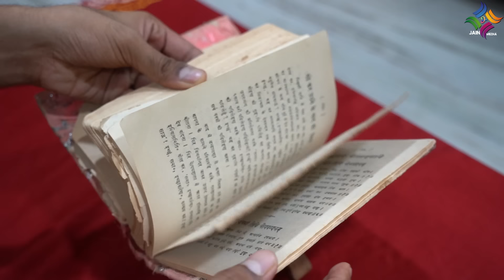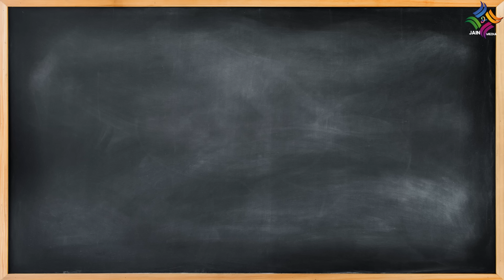जैन साधु साध्वीजी भगवंत ब्रह्मचर्य का पालन किस तरह करते हैं ? 9 Vaad Of Brahmacharya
How Do Jain Sadhu Sadhviji Bhagwant Practice Celibacy ?

प्रणाम,
जैन साधू साध्वीजी भगवंत ब्रह्मचर्य का पालन किस तरह करते हैं? इस विषय पर कई लोगों के अनेकों प्रश्न हैं ! इस विषय को सरल भाषा में जानने और समझने के लिए आइए देखते हैं इस प्रस्तुति के माध्यम से ब्रह्मचर्य के 9 वाड...
9 Protective Shields Of Brahmacharya Given By Bhagwan Mahavir In Jainism To Jain Sadhu Sadhviji Bhagwant.
जय जिनशासन
जय महावीर